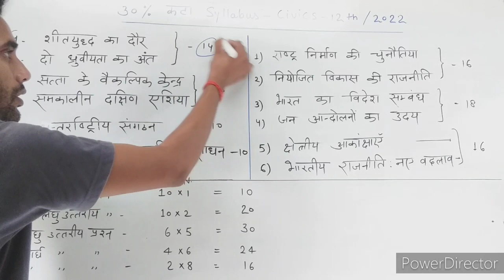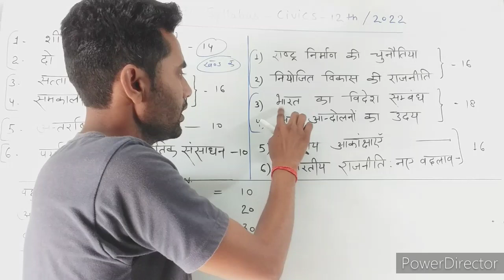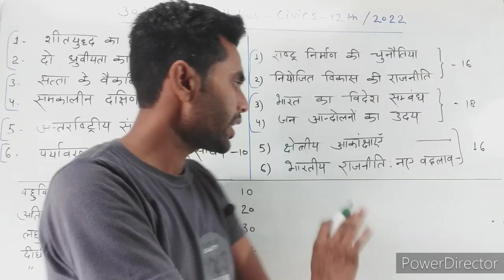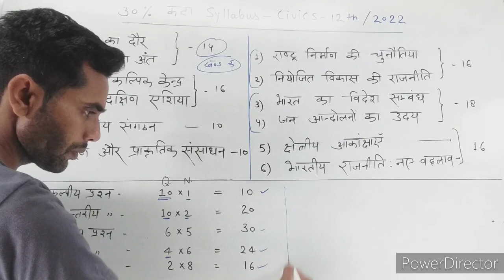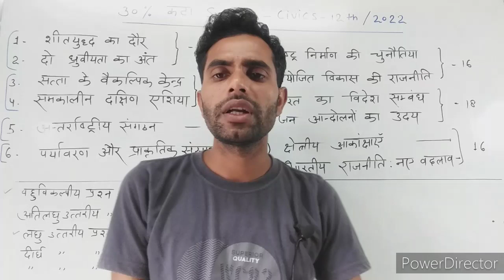नागरिक शास्त्र 30% off Syllabus 2022 ||Class -12 Up Board Syllabus -2022||Civics-12th New Syllabus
Civics -12
New syllabus 2022 नागरिक शास्त्र -12

About:- Bharat singh lectures is a YouTube channel, where you will find lecture videos of hindi, English, Math, Science, Social science & Home science, Polity, physics chemistry, Biology, Computer Science & Technology, General knowledge, Current Affairs Social education new video is posted almost everyday
civics /Political Science -12th by -bharat